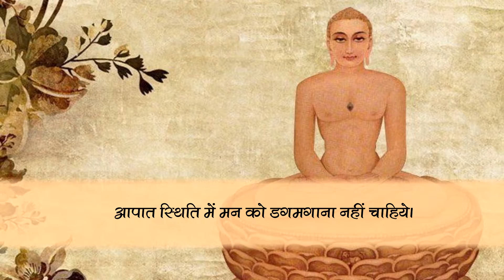महावीर जयंती पर जानिये भगवान महावीर के अनमोल विचार, जो कर देंगे जीवन सार्थक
महावीर जयंती: जाने भगवान महावीर के 5 अनमोल विचार, जिन्हें हम जीवन में अपना सकते हैं।  महावीर जयंती जैन समुदाय का सबसे बड़ा lत्यौहार माना जाता है। महावीर स्वामी जैन धर्म के 24वे तीर्थकर थे। महावीर जयंती को महावीर स्‍वामी जन्‍म कल्‍याणक भी कहा जाता है।